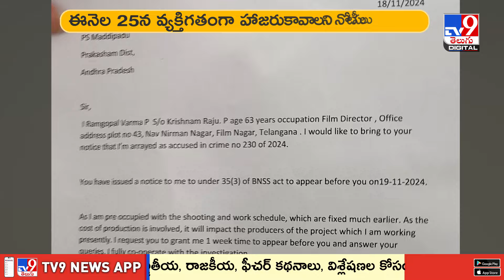రామ్ గోపాల్ వర్మకు భయమేస్తోందట! - TV9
సినీ దర్శకుడు రాంగోపాల్‌ వర్మకు ఒంగోలు రూరల్‌ పోలీసులు మళ్ళీ నోటీసులు ఇచ్చారు. నవంబర్‌ 25న వ్యక్తిగతంగా హాజరుకావాలని సిఐ శ్రీకాంత్‌బాబు నోటీసులు పంపారు. సెక్షన్‌ 35(3) BNS చట్టపరంగా మరోసారి నోటీసులు అందించారు. నవంబర్‌ 10న మద్దిపాడు పోలీస్‌ స్టేషన్‌లో నమోదైన కేసులో 19వ తేదీన గైర్హాజరైన నేపధ్యంలో మళ్ళీ నోటీసులు ఇచ్చారు పోలీసులు.

Credits : sammaiah / Producer